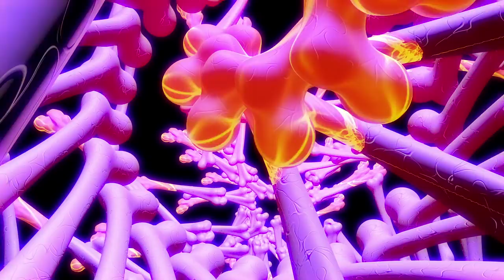Jook - Rolling In His Grave (S7S009)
Rolling In His Grave by Jook